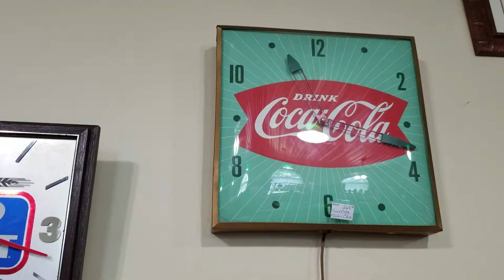Bud Light and Coca Cola Clocks